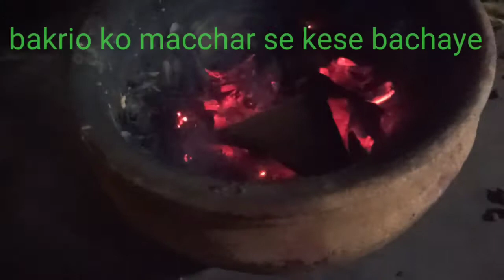बकरिओ को मचर से कैसे बचाए # ছাগলিৰ পৰা মহ কেনেকৈ আঁতৰুৱা হয় how to save goats from mosquito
dosto mane is video ma machar ko bhagane ka farmula bataya ha

farmula
1.Haldi
2.chini
3.dhup